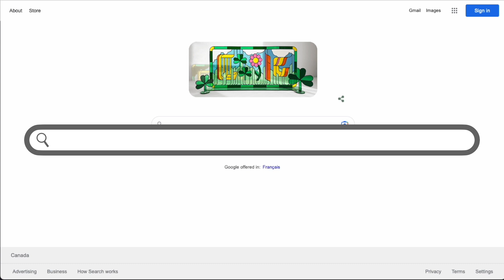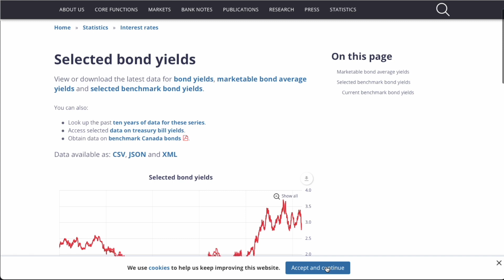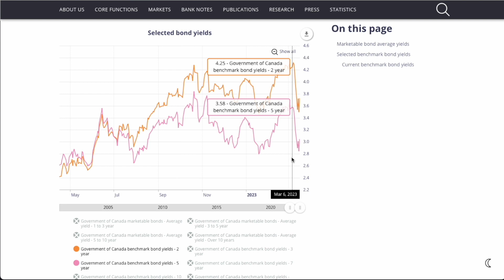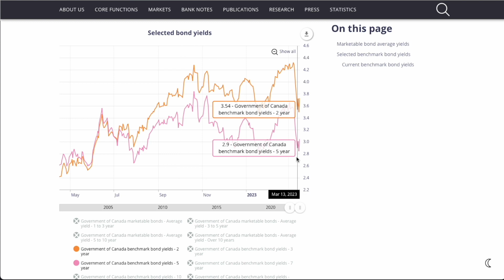How to predict Fixed Mortgage Interest Rates!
Predicting Fixed Mortgage Interest Rates is something the pros do to save you thousands of dollars on your mortgage every day. Watch here to see how we make these predictions and even learn how to do it yourself!

0:00 Start
0:21 Intro
0:51 Bond Market
1:40 Discounting
2:27 Bond Yield
3:18 Mortgages vs Bonds - Risk Premium
3:58 Secret #1
4:20 Secret #2
4:28 Time Value of Money
5:08 Short Term more valuable than Long Term
5:38 Example - Bank of Canada website
9:15 Rate Holds
9:50 Secret #3